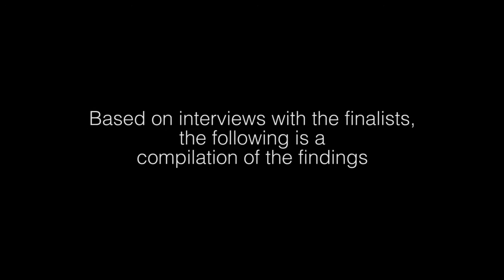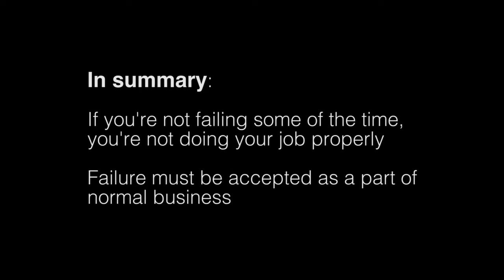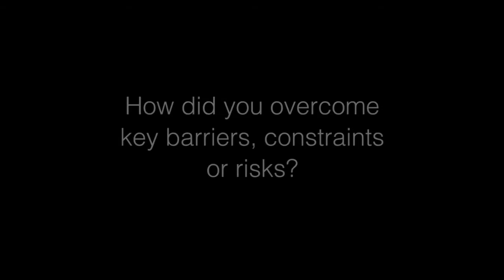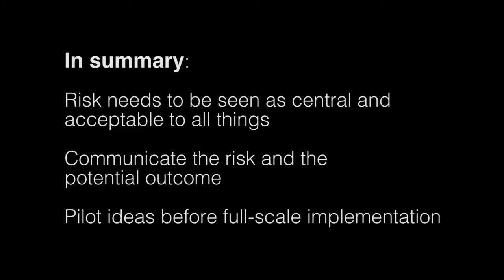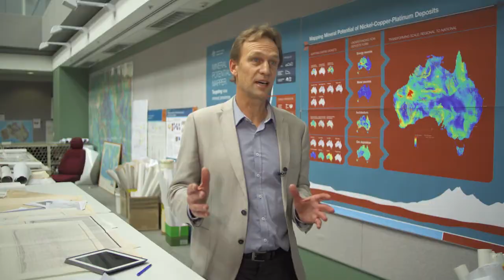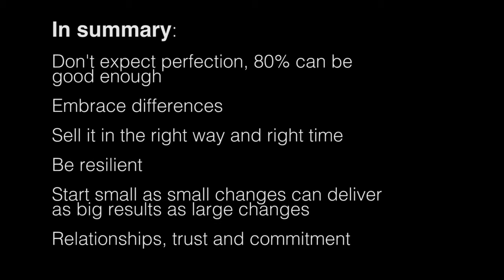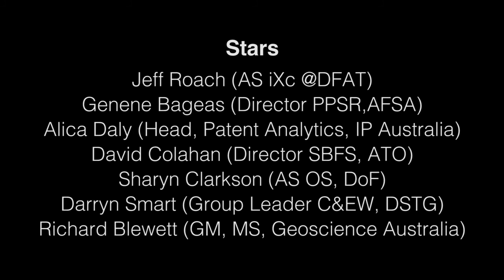What lies at the heart of innovation?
In August 2016, the APS Innovation Champions enlisted DFAT and the ABS to investigate ‘what really lies at the heart of innovation across the Australian Public Service’.

We interviewed the finalists of the APS Innovation Awards.